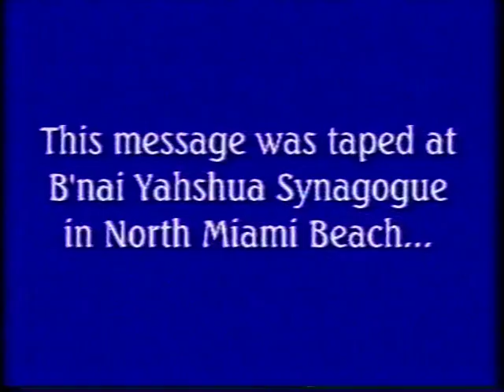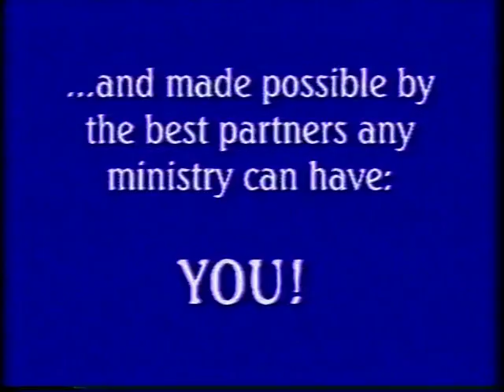Arkeeology 4 2